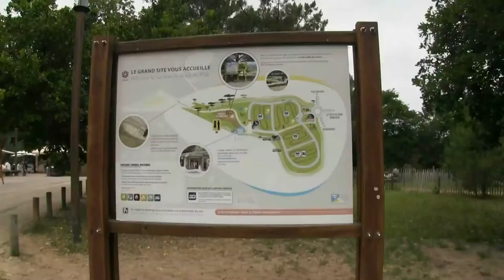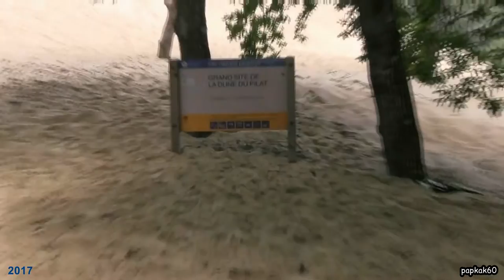La dune du Pilat (40)